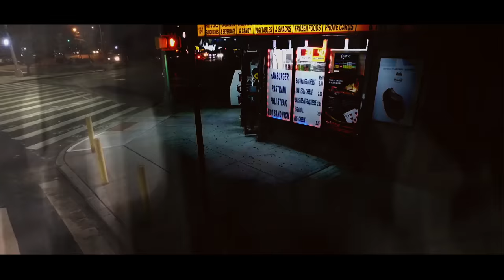Gorilla Press Slam x Runnin' Splash - K.K.C.D. (Official Video) Shot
New Visuals for Gorilla Press Slam x Runn'n Splash by KKCD ... Off his mixtape "Ultimate Warrior" Shot and Directed by BehindTheSeeNez